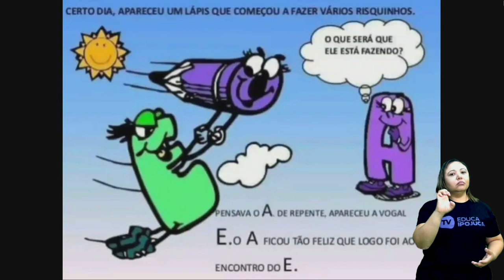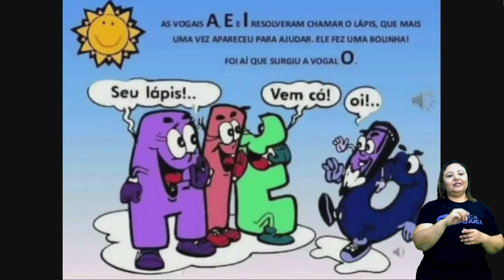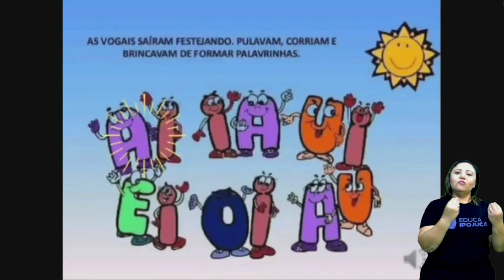PRÉ ESCOLAR - AULA Nº035 - BRINQUEDOS E BRINCADEIRAS - LETRA U